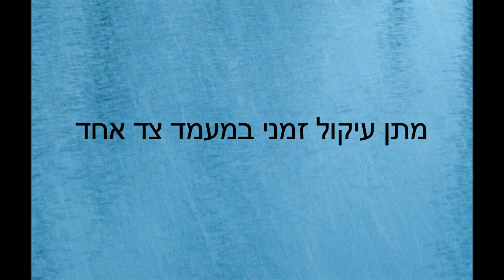צו עיקול זמני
צו עיקול זמני מאפשר לתובע במשפט אזרחי לוודא שבמידה ויזכה במשפט, הוא יקבל את הפיצויים המגיעים לו. כמו שצו עיכוב יציאה מהארץ מונע מבעל חובות, בן זוג בהליך גירושין, או נתבע במשפט אזרחי לצאת מהארץ ולחמוק מרשויות אכיפת החוק, כך עיקול זמני מטרתו למנוע מהנתבע למכור, לתת במתנה, או להלוות את הנכסים שנמצאים תחת עיקול עד סיום המשפט.

למה בעצם מטילים צו עיקול זמני? על אילו נכסים יכול לחול עיקול זמני? כיצד לבטל צו עיקול זמני? בסרטון הנ"ל עורך הדין מיכאל דקר עונה על השאלות ומסביר מתי, למה, וכיצד מטילים צו עיקול זמני.

אם ברצונך לעקל זמנית את נכסיו של בעל חוב או לקבל עזרה משפטית בביטול צו עיקול זמני, אנחנו נמצאים כאן לשירותך. משרדנו מתמחה בנושא וישמח לתת מידע ועזרה משפטית.

או התקשרו למשרדנו בירושלים ובתל אביב:
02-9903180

למאמר "עיקול זמני – צו בתביעה אזרחית והוצאה לפועל" בקרו באתר שלנו